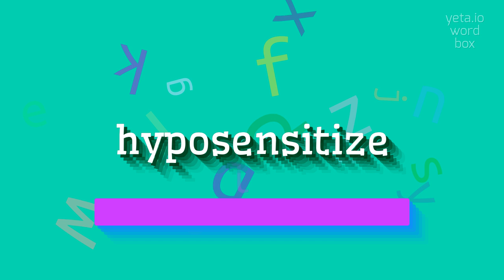How to say "hyposensitize"! (High Quality Voices)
Watch in this video how to say and pronounce "hyposensitize"!